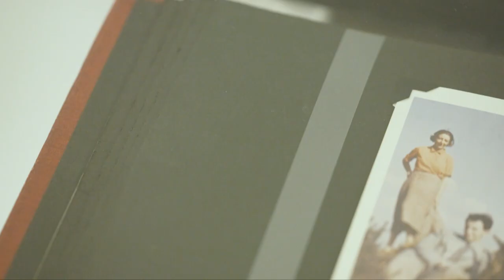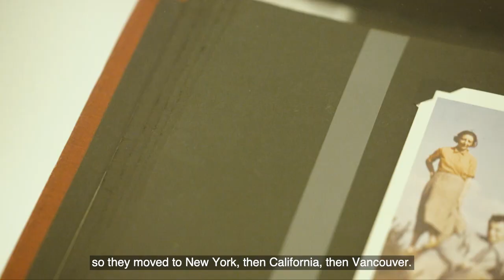A Tale of Mother’s Bones at Camden Arts Centre, 2019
A Tale of Mother’s Bones tells the remarkable story of a unique artistic and personal collaboration. After meeting at a party in 1935, Dr. Grace Pailthorpe (1883–1971), a trained surgeon, and Reuben Mednikoff (1906–1972), an artist and designer, began collaborating on a project that would bring together art, writing and psychoanalysis in an attempt to create a better society.

This exhibition has been curated by Hope Wolf, University of Sussex, with Rosie Cooper, De La Warr Pavilion, and Camden Arts Centre.

This film was produced by Jared Schiller for Camden Arts Centre on the occasion of A Tale of Mother's Bones exhibition (12 April  - 23 June 2019).